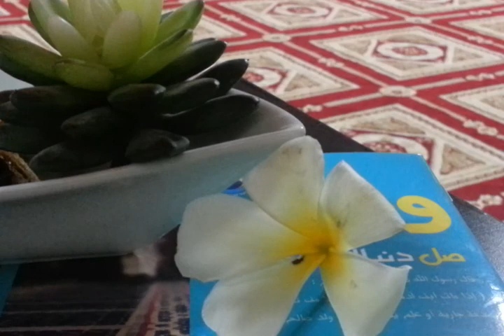FIQHI Lecture Part 10 (Baab Attayammum) TAUSUG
Markaz Haramain Lecture
FIQH Babus Salaah by ( Sheik Mustajar )